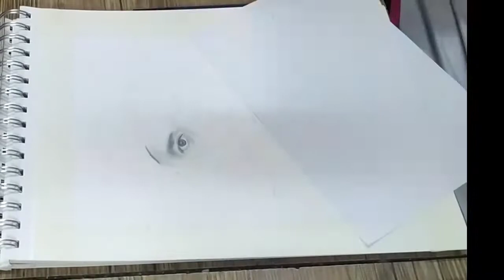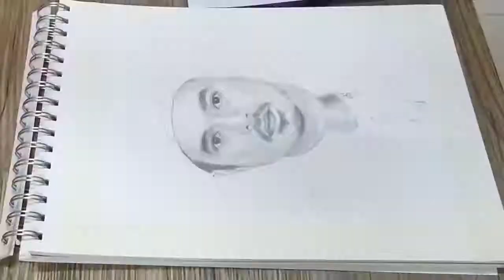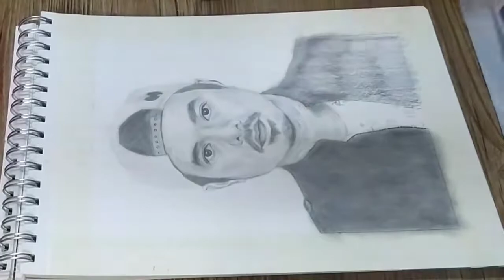Gloc 9 fan art - 44 Gloc9 Challenge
God Bless🥰🥰🥰